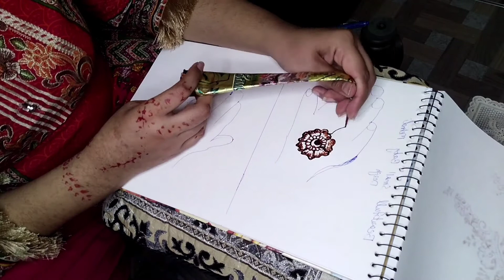top 2 baby mahndi design # iqra jhelum vlog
hi everyone ❤❤
i am iqra ❤

wellcome to my youtube channel iqra jhelum vlog .

hope you guys are liking my daily update design for hand &feet

my channel provide every kind of mehndi design like simple mahndi design bridal mahndi design baby mahndi design etc.